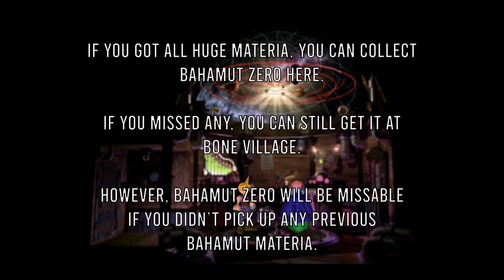Final Fantasy 7 - Visiting Bugenhagen and where to take Bugenhagen on Disc 2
Where to find and take Bugenhagen in Final Fantasy 7 once you have wrapped the Huge Materia quest on Disc 2.

Hope this video was helpful - if it was, a like would be appreciated, and if you have any thoughts on this video or other guide suggestions, let me know in the comments.